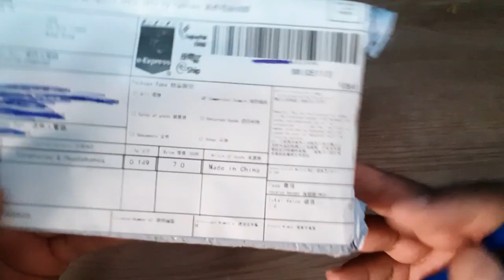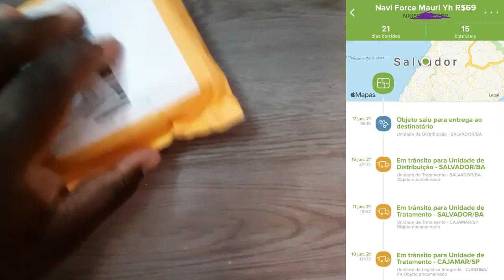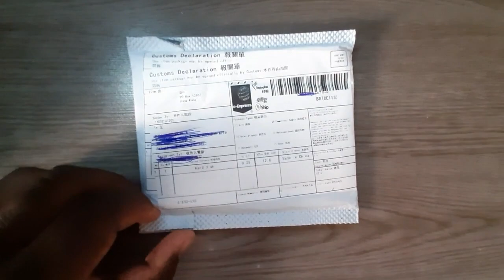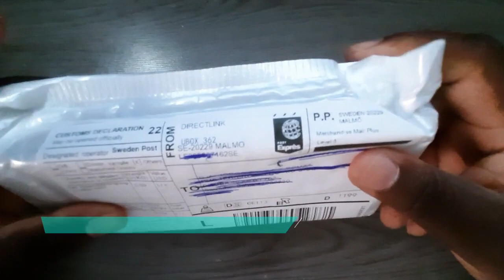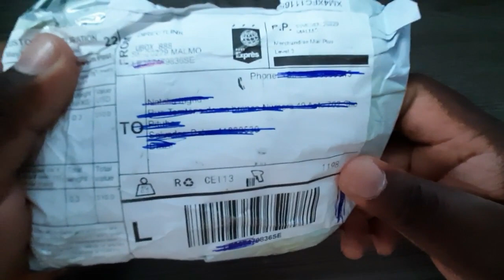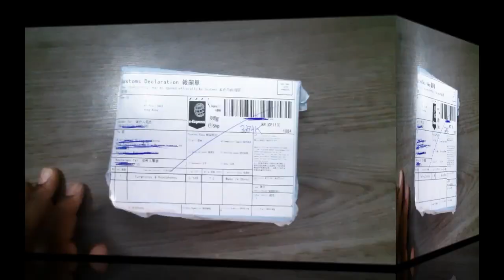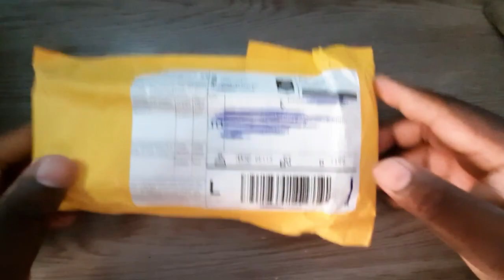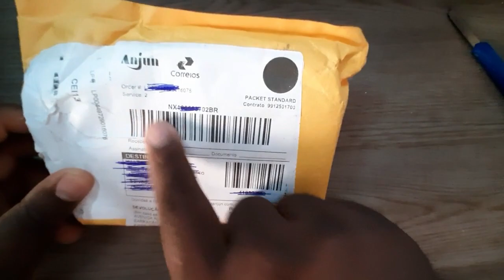SUPER UNBOXING PRODUTOS CAMPEÕES PARA REVENDER NA SUA CIDADE - COMO VIVER DE IMPORTAÇÃO 2021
Salve, rapaziada. Beleza?

Bastante produto top para revender na sua cidade, ganhar uma boa grana extra ou até mesmo viver da importação.

Assiste até final e veja as estratégias que utilizo pra viver de importação e vender todos os dias!

Para aqueles que estão interessados em comprar a melhor máquina para CPF do mercado!

Para você começar com pé direito, vou deixar meu link para se cadastrar no aliexpress Plataforma 100% confiável e ganhar um excelente DESCONTO!

Aprenda de graça com a galera que já faz!

Meu Instagram, se quiser tirar dúvida ou comprar produto já no brasil pelo preço baixo. @eu.djaijones

LINKS DOS PRODUTOS RELACIONADO NO VÍDEO!

FONE ANKER LIFE P2

MAQUINA T9 DRAGON

HAYLOU SOLAR LS 05

PULSEIRA DE COURO 44MM

RELÓGIO NAVI FORCE